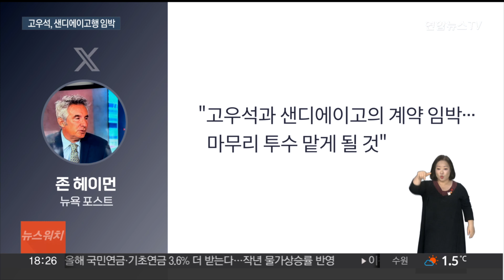처남과 빅리그서 맞대결?…고우석 샌디에이고행 초읽기 / 연합뉴스TV (YonhapnewsTV)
처남과 빅리그서 맞대결?…고우석 샌디에이고행 초읽기

[앵커]

지난 시즌 통합 우승팀 LG의 마무리 투수 고우석 선수가 메이저리그 샌디에이고에 입단할 것으로 보입니다.

원 소속 구단 LG의 승인을 얻은 고우석 선수는 계약 마무리를 위해 미국으로 출국했습니다.

이승국 기자입니다.

[기자]

비공개 경쟁 입찰, 포스팅을 통해 메이저리그에 도전한 LG 마무리 투수 고우석.

포스팅 마감 시한을 하루 남겨두고, 김하성이 뛰고 있는 샌디에이고 파드리스와 계약이 임박했다는 소식이 흘러나왔습니다.

이어 원 소속팀 LG 구단은 "선수의 의사를 존중해 계약 제안을 보내온 메이저리그 팀으로 고우석을 보내기로 했다"고 밝혔습니다.

미국으로 떠난 고우석이 신체검사 등의 절차를 마무리 지으면 계약과 관련한 공식 발표가 나올 것으로 보입니다.

고우석의 샌디에이고행이 확정될 경우, 앞서 샌프란시스코 자이언츠 유니폼을 입은 처남 이정후와 함께 빅리그에서 뛰게 됩니다.

두 팀 모두 내셔널리그 서부지구에 속한 만큼, 올 시즌 여러 차례 처남-매제 간 맞대결이 이뤄질 가능성이 큽니다.

시속 150km대 강속구를 주무기로 하는 고우석은 2017년 신인 1차 지명으로 LG에 입단한 뒤 KBO리그 통산 19승 26패 139세이브 평균자책점 3.18의 기록을 남겼습니다.

지난 시즌이 끝난 뒤 고우석은 빅리그 도전 뜻을 밝혔고, LG 구단은 헐값이 아니라면 보내겠다며 조건부로 허락했습니다.

계약이 최종 성사된다면, 오는 3월 고척돔에서 열릴 예정인 샌디에이고와 LA 다저스의 메이저리그 개막전에서 김하성과 고우석, 그리고 오타니와 야마모토의 모습을 볼 수 있을 전망입니다.